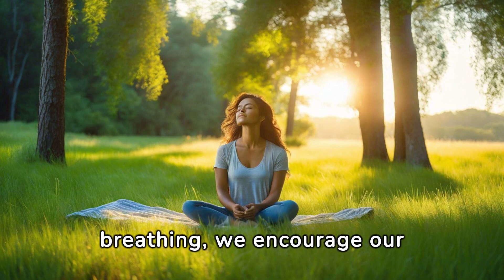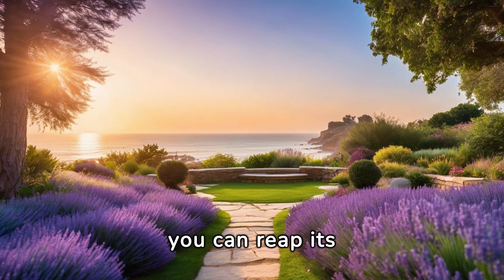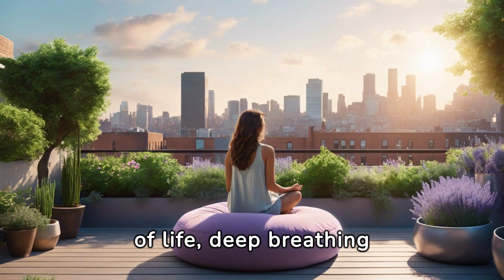Breath of Serenity: Mastering Deep Breathing Techniques for Relaxation | Holistic Creative Music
Embark on a transformative journey with "Breath of Serenity" on Holistic Creative Music. In this enlightening video, we delve into the art of deep breathing, unlocking the power within your breath for relaxation and stress management.

🌬️ The Essence of Deep Breathing:
Discover how deep breathing goes beyond the simple act of inhaling and exhaling. It's a holistic practice that connects mind and body, offering a lifeline in our stress-laden world.

🧘‍♀️ Understanding Deep Breathing:
Explore the importance of deep breathing as a tool to calm the mind, relax the body, and restore balance to our lives. Learn why stress often leads to shallow breathing and how deep breathing counteracts its impact.

🎯 Techniques for Inner Calm:
Uncover practical deep breathing techniques, including the 4-7-8 method, box breathing, diaphragmatic breathing, and belly breathing. Each technique is a gateway to inducing calmness, grounding the mind, and maximizing lung capacity.

🌌 Beyond Stress Relief:
Deep breathing extends beyond stress relief. Delve into its wide-ranging benefits, from improved sleep and increased mindfulness to enhanced physical performance. Understand how regular practice can positively impact digestion, blood pressure, and the immune system.

🤲 Accessible to All:
Deep breathing is a practice accessible to everyone, regardless of age, health status, or lifestyle. Learn how to integrate it into your daily routine and experience its transformative effects.

🌈 The Journey of Deep Breathing:
Embark on the journey of deep breathing, understanding that it's not a competition but a personal exploration. Discover the patience and awareness required to make deep breathing a part of your life.

🌿 A Tool for Balance:
In the midst of life's chaos, deep breathing becomes an oasis of calm. It's a tool you can use anytime, anywhere, offering a path to mindfulness and inner peace.

🎨 The Art of Deep Breathing:
Deep breathing is more than a stress-relief technique; it's a way of life. Embrace the artistry of deep breathing, a practice that requires patience, practice, and a heightened sense of awareness.

🔐 Unlock Your Breath, Unlock Your Power:
Your breath is your power. Learn to unlock it and unleash a world of relaxation and stress management at your fingertips. Embrace the benefits of deep breathing and open yourself to a healthier, more balanced life.

Begin your journey into the art of deep breathing today. Tune into your breath, feel its rhythm, and let it guide you towards a more serene and centered existence. Your oasis of calm awaits.